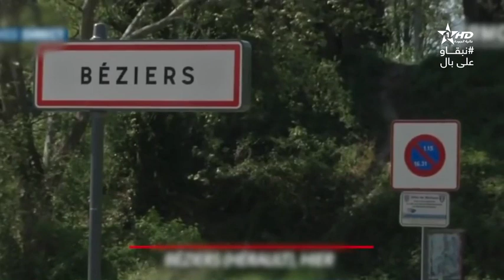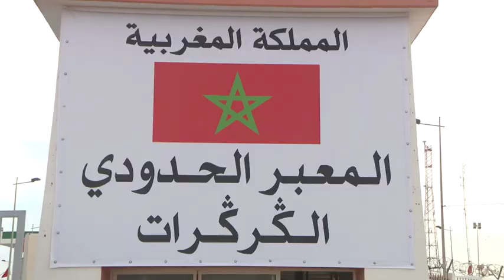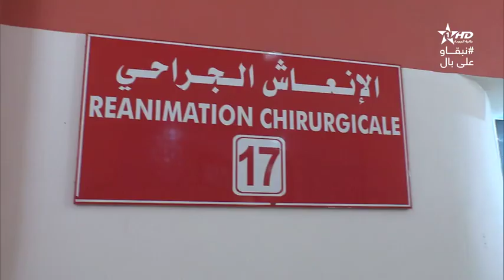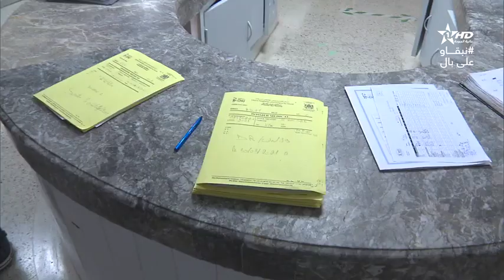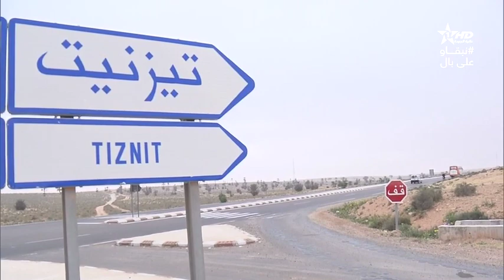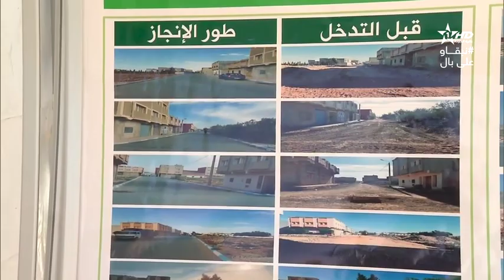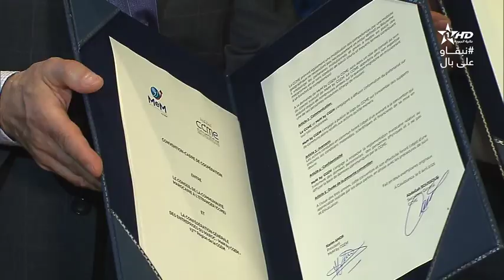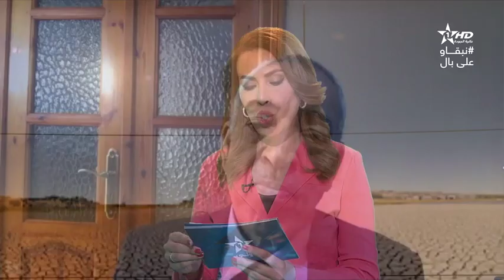نشرة الأخبار الرئيسية الأولى 06/04/2021